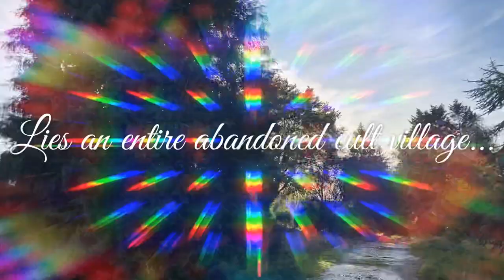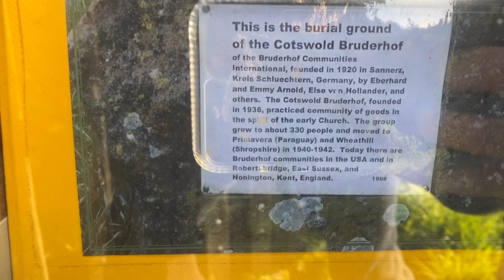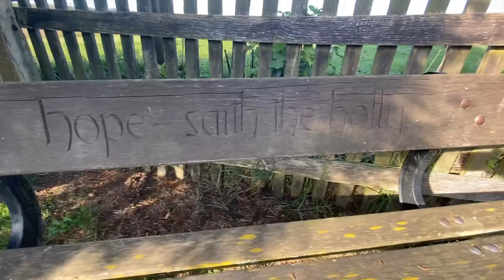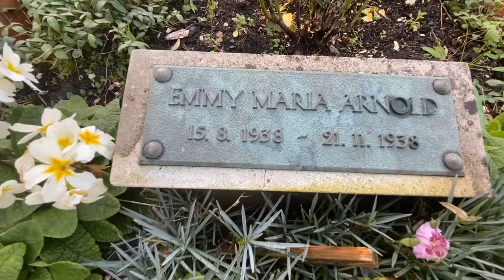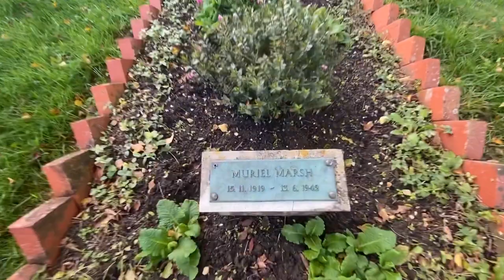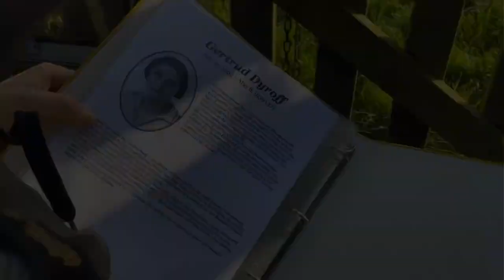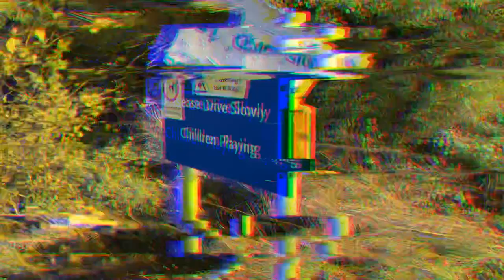An afternoon in the Cotswold’s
Welcome back to another adventure with Urbex 420 Adventures 🗺🔦🤙🏼
So unfortunately this time we didn’t get in 🤷‍♂️🤦‍♂️ but that’s all part of exploring and adventures, you don’t always get into your locations! But we still got to have a little look around thanks to the friendly security guard 👌🏻 still unbelievable to think this entire village is just left abandoned 🤷‍♂️ in such a sort after area??
Mix of footage from old and new iPhones and tello drone, see if you can pick out the crystal clear wide angle clips from the new iPhone 11 pro max 🥰🤤🤙🏼